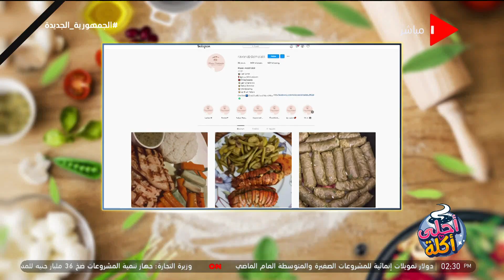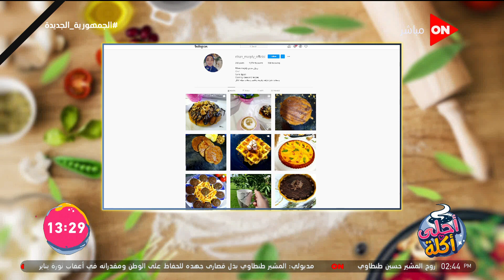أحلى أكلة - الشيف علاء الشربيني | حلقة المسابقة | الأربعاء 22 سبتمبر 2021 | الحلقة الكاملة